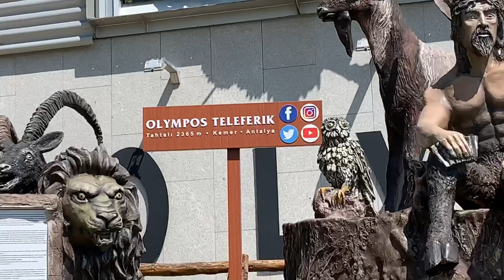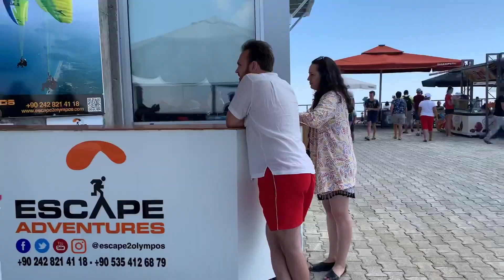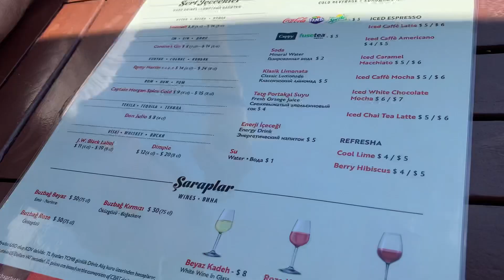#10 ТАХТАЛЫ на ФУНИКУЛЁРЕ и КАТАПУЛЬТА на ВЫСОТЕ 2365 Метров!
Поднимаемся на гору Олимпос (ТАХТАЛЫ) на фуникулере. На вершине горы - развлечение для экстремалов!